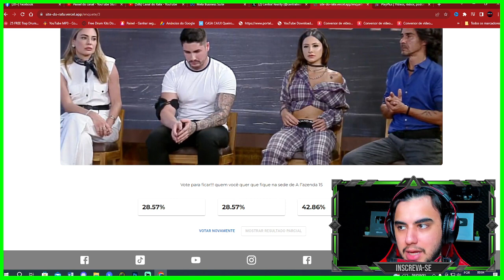REAÇÃO DE LARANJINHA VENDO ANDRÉ COMEMORANDO E SENDO O NOVO FAZENDEIRO!!! confira... | A Fazenda 15